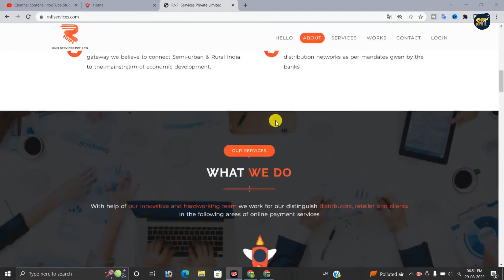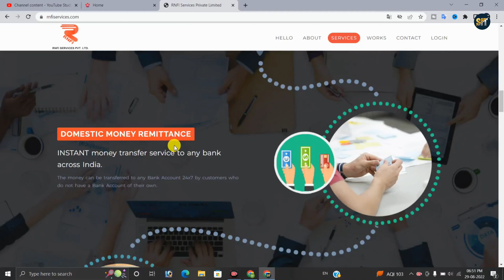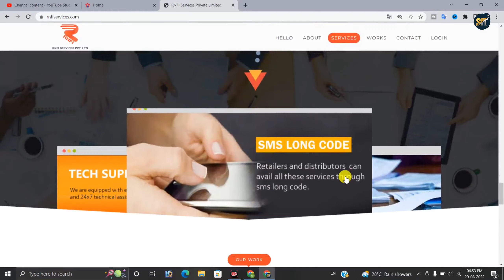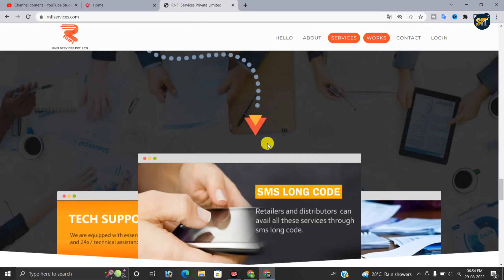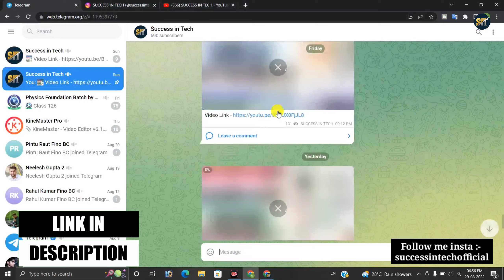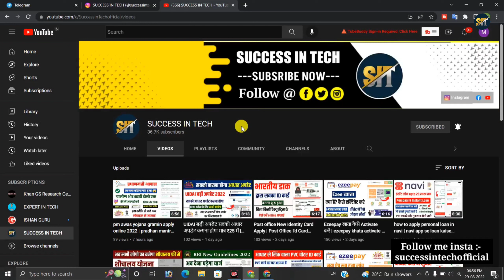rnfi id kaise banaye | relipay registration kaise kare | rnfi retailer id kaise banaye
is video mein aap janenge rnfi id kaise banaye is video ke madhyam se bataya gaya hai ki rnfi id kaise banaye rnfi me kaun kaun service milti hain jo aap apne customer ko offers kar sakte hain or sabhi service ka use karke kitna commission earn kar sakte hain or rnfi ki retailer id free me kaise le sakte hain is video me bataya gaya hain

We offer services like DMT, AEPS, Recharge and Bill Payments, M-ATM, Air Ticketing, etc.
We are unique digital platform that caters attractive and instant (real time) rewards as well as commission to our B2B partners such as distributors, retailers, clients etc., through our own developed safe and secure interface.

Indeed, we are unique digital platform that caters attractive and instant (real time) rewards as well as a commission to our B2B partners such as distributors, retailers, clients etc., through our own developed safe and secure interface.

To meet the futuristic digital and online financial solutions, RNFI believes to facilitate each and every people of the country one of most trusted, reliable and quickest online payment solution gateways.

We believe to work with all premier financial institutions and organizations who are leading the economy of country whether they are governmental or non-governmental bodies

through our safe, secure, reliable and quickest payment gateway we believe to connect Semi-urban & Rural India to the mainstream of economic development.

RNFI believes to train, assist and work with DMR distribution networks as per mandates given by the banks.